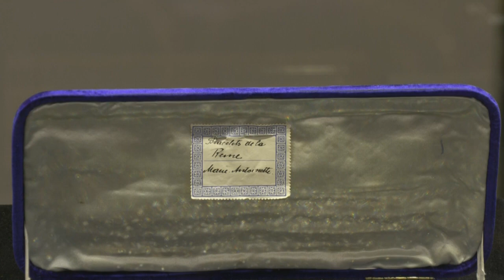Diamant-Armbänder von Marie-Antoinette versteigert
Zwei aus insgesamt 112 Diamanten zusammengesetzte Armbänder der französischen Königin Marie-Antoinette sind in Genf für umgerechnet etwa sieben Millionen Euro versteigert worden. Christie's hatte den Wert lediglich auf bis 3,7 Millionen Euro geschätzt.